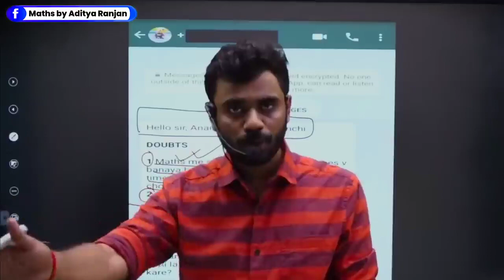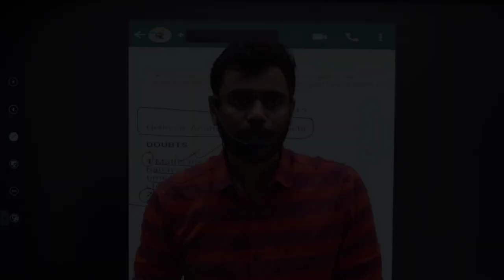English VOCABULARY याद करने का सबसे आसान तरीका 😱😱 | SSC CGL CHSL GD 2022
EXAMS QUALIFIED
CGL , CHSL, CPO , CDS (3 TIMES)
** HE SCORED **
• MATHS – 50/50
• ENGLISH – 50/50
• REASONING – 50/50